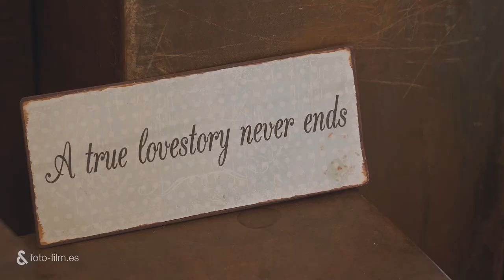Mireia&Ramon - 2019 / Fotoandfilm / Fotofilm / Berga / Berguedà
Desde la Mussolera del Estany Clar, SPEL Peluqueros hace los últimos retoques a Mireia ... está perfecta!
Han elegido el Santuario de Queralt para decirse el "SI QUIERO", donde van llegando todos los invitados ... no puede haber unas vistas mejores!
Momentos de nervios, risas y emociones a flor de piel ... un día más que especial!